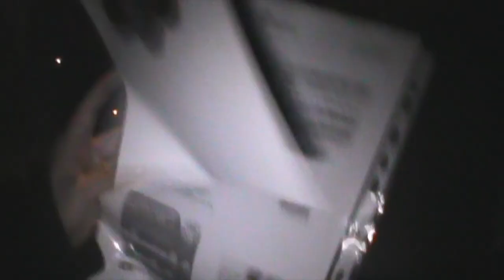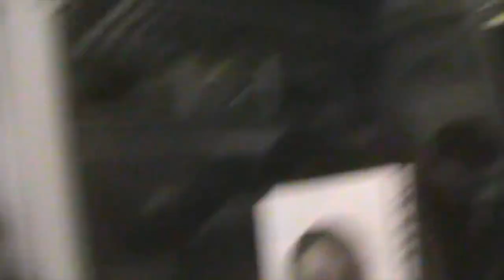Tales From Arezzo - Nel Magico Mondo dell'Inaspettato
This video talks about all happened before our concert at Arezzo. (01/15/16).

Live:  3:04 - 9:02

If you like our music, you can find all our first album  "The Ride Of Thanatos" on: